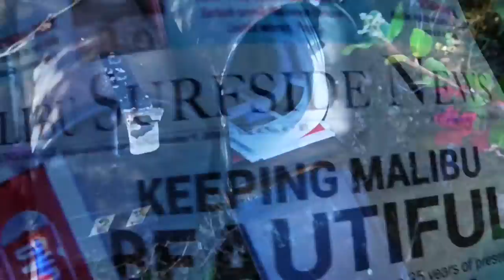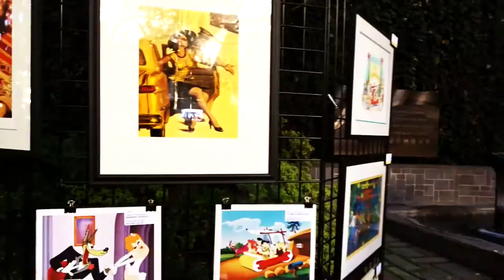Kathie delivers Ellen DeGeneres' next CHRISTMAS MASCOT - Fireball Malibu Vlog 485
Vlog 485 sends Fireball & Kathie to Warner Bros Studios to deliver Kathie's latest Mascot creation to Ellen Degeneres for her 12 DAYS OF CHRISTMAS episodes! Plus, some great Creative Inspiration. SHARE Today's Vlog!